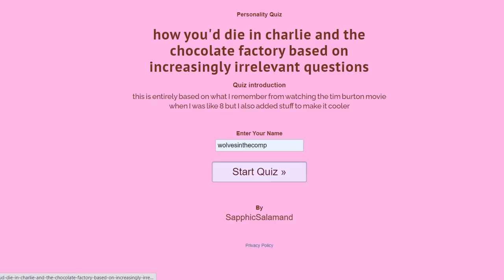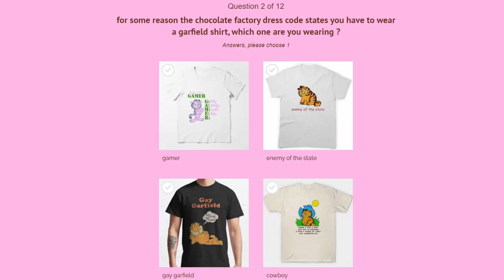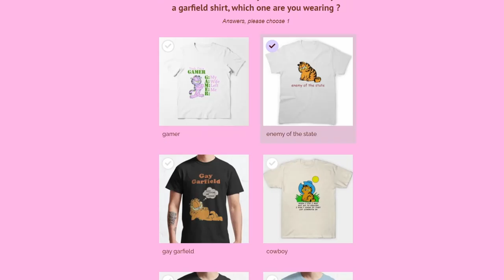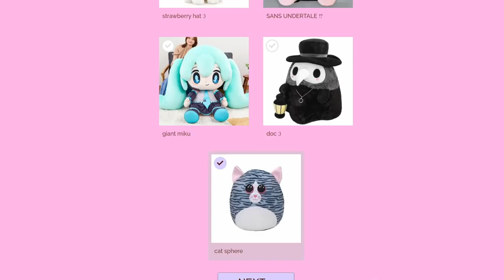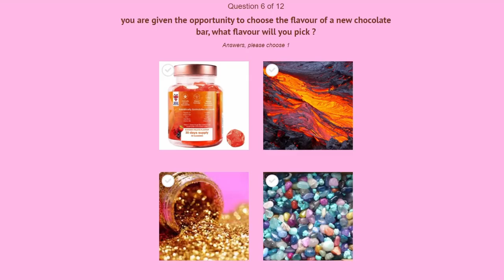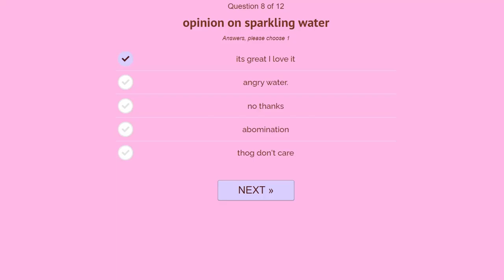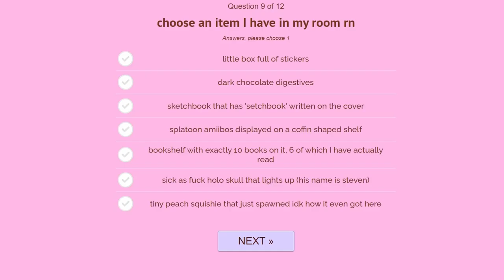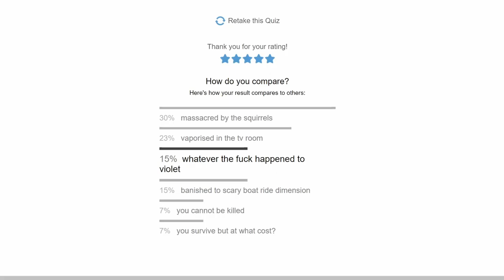in which i botch a joke - uquiz #10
long time since a uquiz video, huh?
i'm sorry about the audio quality, recording was, let's just say, troubled, and i don't have the time to do overdubs right now. sorry about that.